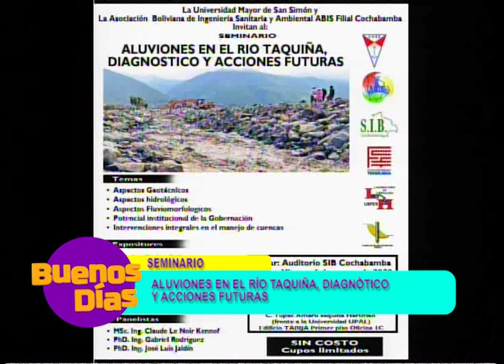EDGAR MONTENEGRO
El Ingeniero Edgar Montenegro, investigador del Laboratorio de Hidráulica y el ingeniero Yamir Villazón presidente de la Asociación Boliviana de Ingeniería Sanitaria y Ambiental (ABIS) realizan la invitación al seminario Aluviones en el río Taquiña, diagnóstico y acciones futuras por iniciativa de la Universidad Mayor de San Simón con profesionales y expertos en el área.